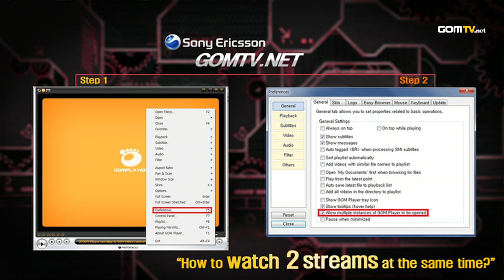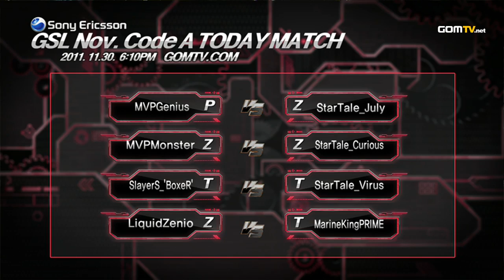- Starcraft 2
Genius vs July